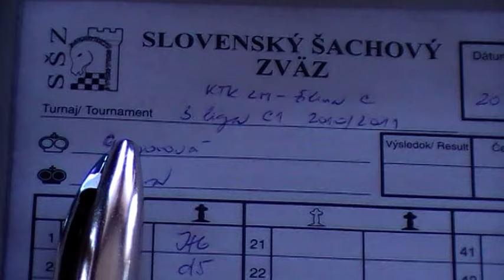3.1. Zuzana Gregorová - Michal Kopera 1 - 0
[Event "3.liga C1, KTK Liptovský Mikuláš - TJ Mladosť Žilina C"]
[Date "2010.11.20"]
[Round "3.1"]
[White "Zuzana Gregorová"]
[Black "Martin Kopera"]
[Result "1-0"]
[ECO "C00"]
[WhiteElo "2151"]
[BlackElo "2097"]
[Annotator "Fritz 12 (12m)"]
[PlyCount "119"]

{C00: French: Unusual White 2nd moves} 1. Nf3 Nf6 2. g3 d5 3. Bg2 e6 4. d3 Be7
5. Nbd2 O-O 6. O-O c5 7. e4 Nc6 8. Re1 Qc7 {last book move} 9. e5 {White
threatens to win material: e5xf6} Nd7 {Black threatens to win material: Nd7xe5}
10. Qe2 b5 11. Nf1 Bb7 12. h4 Rfe8 13. Bf4 a5 14. N1h2 a4 {Black wins space}
15. h5 b4 {This push gains space} (15... a3 16. b4 h6 17. bxc5 Nxc5 18. Ng4 $15
) 16. Ng4 b3 $4 {Black is ruining his position} (16... h6 $142 $5 $15 {is
interesting}) 17. axb3 axb3 18. c3 {Secures b4+d4.} (18. h6 bxc2 19. hxg7 Rxa1
20. Rxa1 Ra8 21. Rxa8+ Bxa8 22. Qxc2 Qa5 $16) 18... Ra2 {Praise the rook!} (
18... h6 19. Rxa8 Rxa8 20. Nd2 $15) 19. Rab1 (19. h6 g6 $14) 19... Rea8 20. Qd2
d4 {Black gains space} 21. Nf6+ $4 {allows the opponent back into the game} (
21. h6 $142 g6 22. Rec1 $14) 21... Nxf6 $4 {stumbles just before the finish
line} (21... gxf6 $142 {a pity that Black didn't try this} 22. exf6 dxc3 $19)
22. exf6 $18 Bd6 23. Bxd6 Qxd6 24. fxg7 Ne7 25. h6 Bxf3 26. Bxf3 dxc3 27. Qxc3
Rb8 28. Be4 Nd5 29. Bxd5 exd5 30. Qe5 Qxe5 31. Rxe5 Ra6 32. Rxd5 Rxh6 33. Rxc5
Kxg7 34. Ra1 Rhb6 35. Ra7 Rd6 36. Rc3 Rb5 37. Rcc7 {White threatens to win
material: Rc7xf7} Rxd3 $4 (37... Rf5 $142 $14 {would be a reprieve}) 38. Rxf7+
$18 Kg6 39. Rfb7 Rc5 40. Rb6+ (40. Rxh7 $6 {is much worse} Rd2 $11) 40... Kg5
41. Rab7 Rc2 42. Rxb3 Rdd2 43. Rf3 (43. R3b5+ $142 {and White can already relax
} Kg6 44. R5b6+ Kf5 45. Rxh7 Rd8 $18) 43... Rxb2 44. Rxh7 Kg6 45. Ra7 Rbc2 46.
Ra8 Kg7 47. Ra4 Rd8 48. Rg4+ Kh6 49. Rf5 Ra2 50. Rff4 Rb2 51. Rb4 Ra2 52. Ra4 (
52. Rgd4 {seems even better} Re8 53. Rb6+ Kg7 54. Rd7+ Kh8 $18) 52... Rb2 $2 (
52... Rad2 $142 $18) 53. Rgb4 Rc2 54. Ra6+ Kg7 55. Rb7+ Kg8 56. Raa7 Rcd2 57.
Rg7+ Kf8 (57... Kh8 {is not much help} 58. Kg2 $18) 58. Raf7+ Ke8 59. Rh7 R2d5
60. Ra7 (60. Ra7 Rf5 61. g4 $18) 1-0